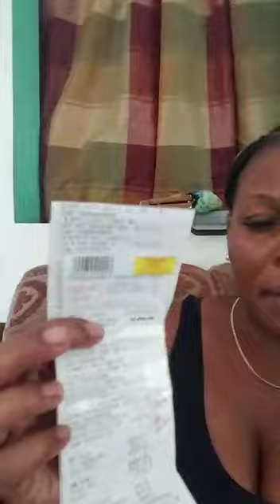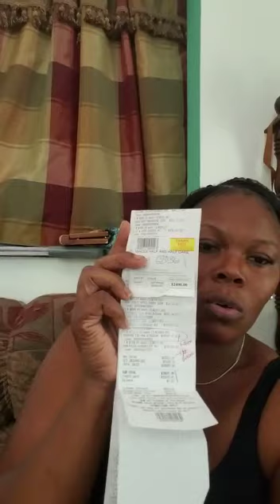Listen what happened to her in HI-LO grocery store in Jamaica